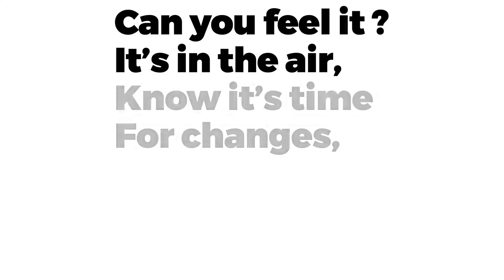b-comer - kheper (social media version)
from b-comer "kheper ep - SOS2021002 (august 2021)

"kheper" means "to become, to come to life by oneself" in ancient egyptian

the arts have suffered irreparable damage over the past year, with huge setbacks for artists, venues, promoters and all who work in the cultural scene.

as the situation starts to open to less restrictions, the question is : will we learn from what we lived recently or will we "go back" where we were before this period ? till the next (worst) one ?

"the new universality consists in feeling that the ground is in the process of giving way."
bruno latour ― Down to Earth : Politics in the New Climatic Regime :